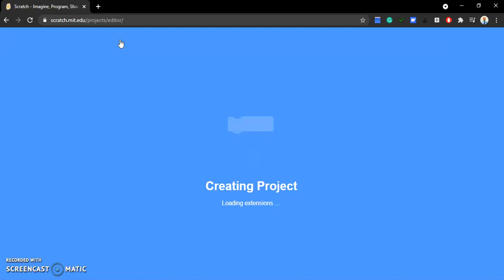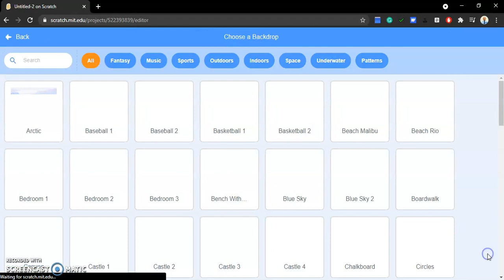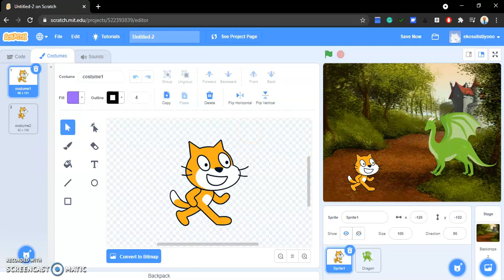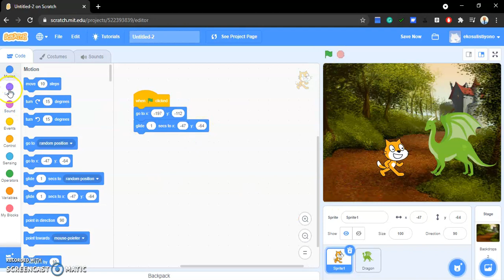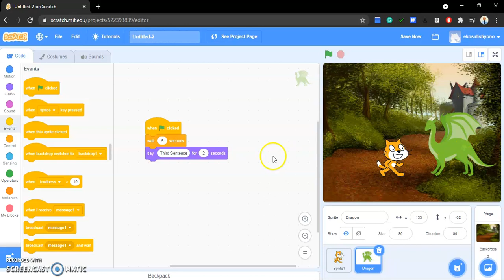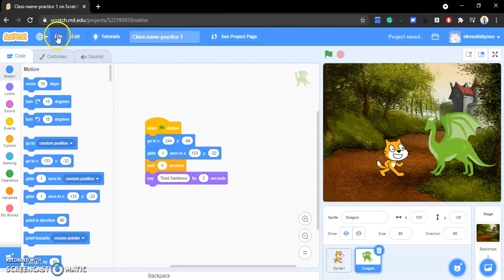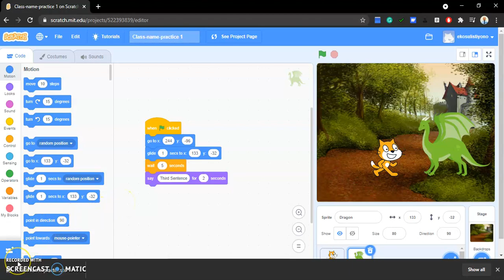How to create a sequence dialogue in SCRATCH app.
SCRATCH from MIT is a great web-app to learn block programming.